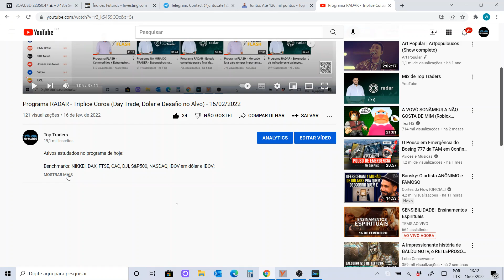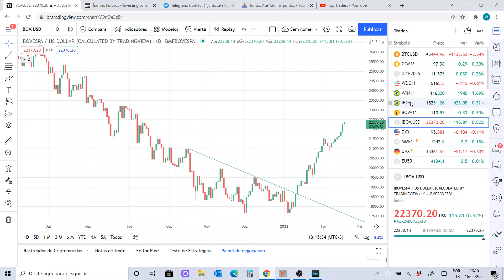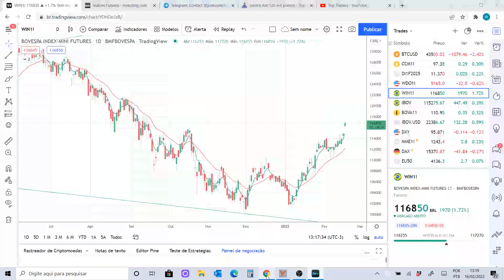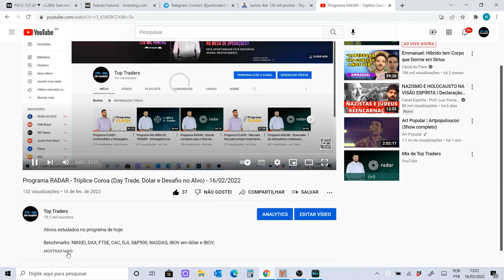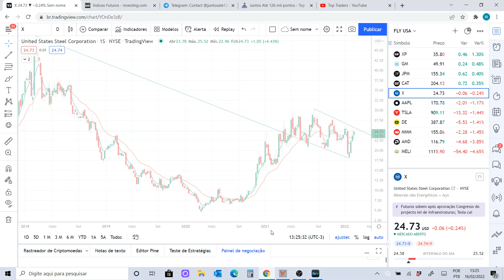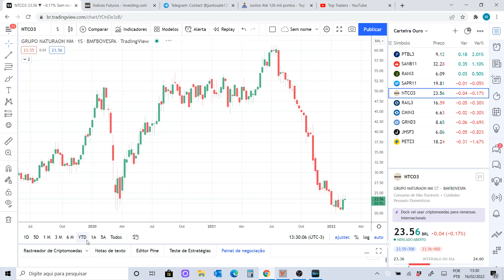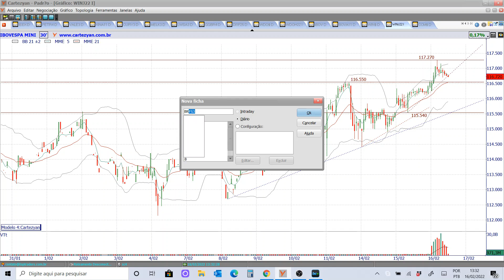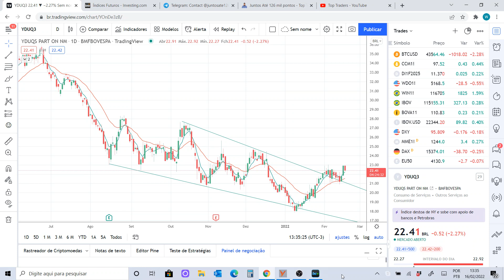Programa FLASH - Te Vejo nos 121.000 pontos + Carteiras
Ativos estudados no programa de hoje:

Benchmarks: IBOV;
Ativos fixos: BOVA11;
Futuros: WDOH22 e WINJ22;
Imersão Pocket: BKBR3, CXSE3, GMAT3, RAPT4, SOJA3, STBP3 e YDUQ3;
Carteira Ouro: CMIN3, GRND3, JHSF3, NTCO3, PETZ3, PTBL3, RAIL3, RANI3, SANB11 e SAPR11;
Carteira FLY USA: AAPL, AMD, CAT, DE, GM, JPM, MELI, MMM, TSLA, X e XP.